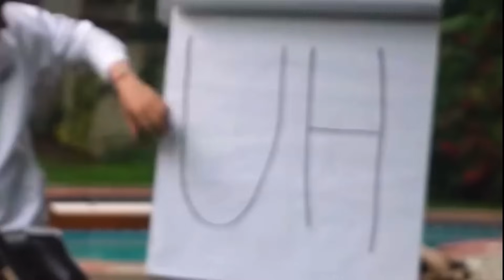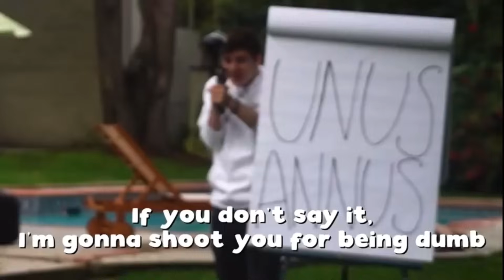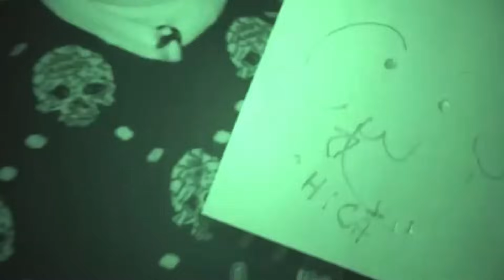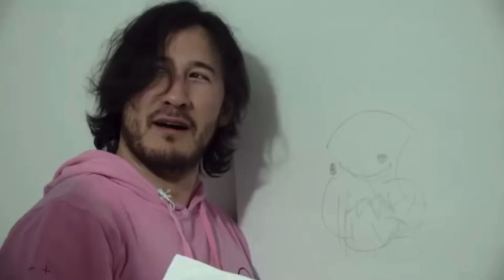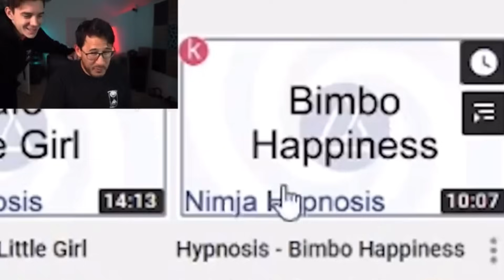my favorite Unus Annus clips pt 5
Mark reviews the impossible burger but there’s an impending sense of doom
ethan finally becomes a man
drawing on each other’s backs in total darkness
reacting to “professional” hypnotist videos